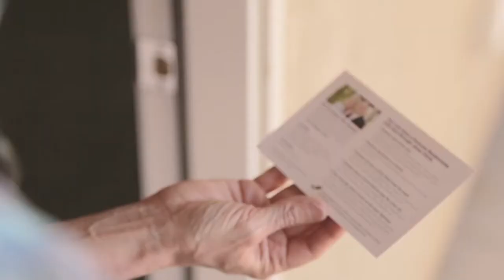March 12, 2017 UpNext Church Announcements